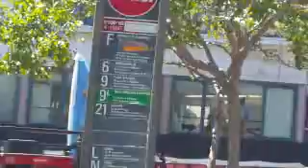badd pride parade you see em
badd pride parade  you see em  you  don't,  its  Super Badd